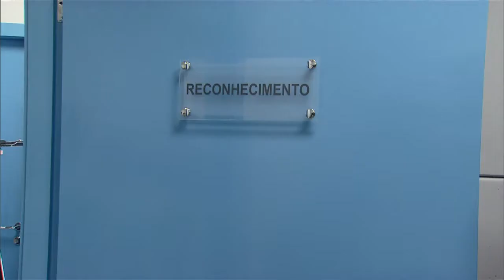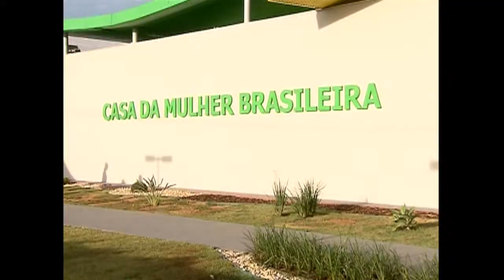Casa da Mulher Brasileira será inaugurada em Brasília nesta terça-feira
NBR NOTÍCIAS - 01.06.15: Nesta terça-feira (2), a Secretaria de Políticas paras as Mulheres (SPM) inaugura a Casa da Mulher Brasileira de Brasília. A cerimônia contará com a presença da presidenta Dilma Rousseff. A Casa da Mulher Brasileira funciona como um espaço humanizado de integração de serviços de atendimento à mulher em situação de violência de gênero. Esta é a segunda unidade aberta no país. A primeira foi entregue em fevereiro em Campo Grande (MS).